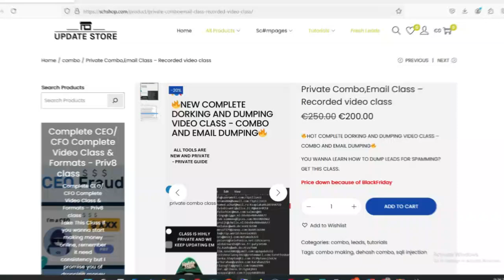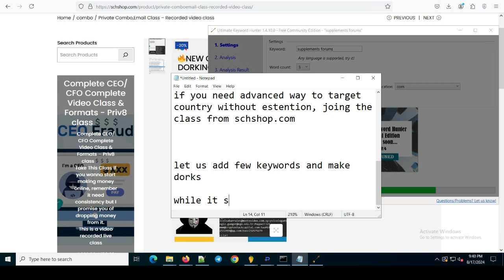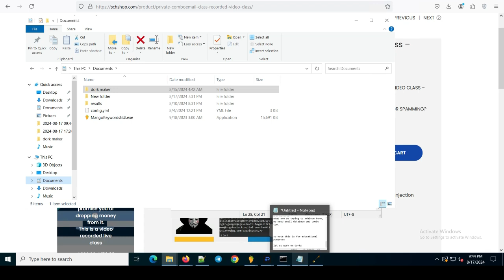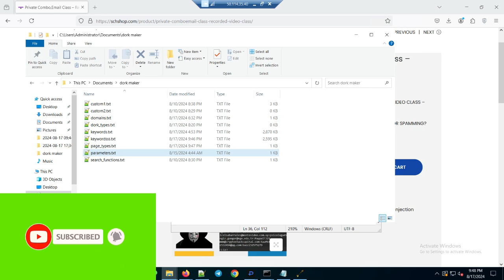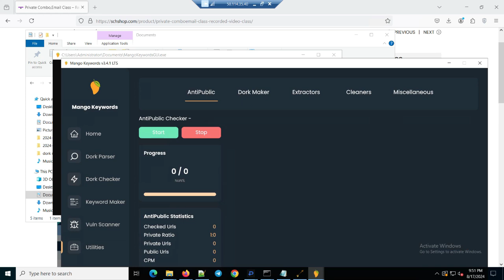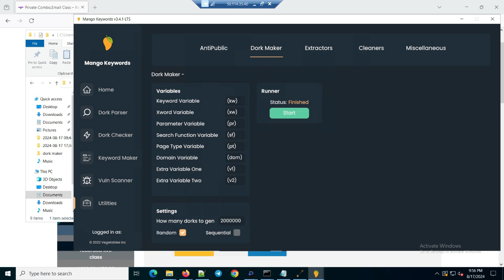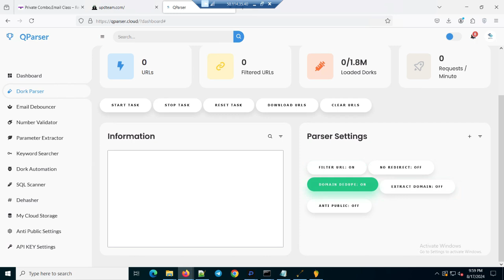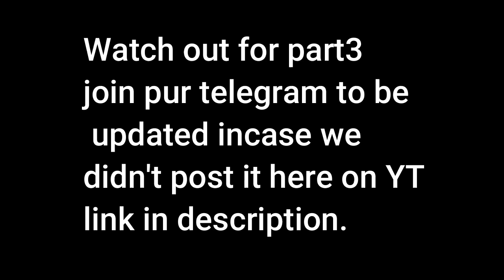How To Make High-Quality Targeted Combos and Email Lists - Private Method 2024 Part2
combolist making - In this video, you will learn the step-by-step process of creating high-quality targeted combos and emails for your marketing campaigns. Discover effective strategies to tailor your messages to specific audiences, increasing engagement and conversion rates. Watch now to elevate your email marketing game and drive results with precision targeting. you will learn how ethical hackers explore combo making for crackers.

All tool are in our Telegram Channel

Learn everything about combolists in this tutorial! From using a combolist generator, combolist maker, to mastering combolist methods like geted C & combolist checker. Discover how to post combolists on Telegram, create yword M comboliet valorant, and work with combolist openbullet. We’ve got tips on email marketing databases and fixing "email already exists" issues. Watch now to master combolists and email databases quickly!

Check the channel for part two/three

00:00:25:09 Introduction and tool guidelines
00:02:57:19 adding extra keywords
00:10:45:07 Dorks Generating part
00:14:54:14 Parsing Dorks

free email list
build an email list for free
how to build a targeted email list
targeted email list
email list from scratch
buy email list
free email list for marketing
email database
build your own email database
email marketing
How to make combolist
combolist
combo list
private combolist
combolist netflix
hq combolist
combolist free
combolist 2024
free combolist
combolist maker
uplay combolist
combolist daily
combolist filter
gaming combolist
combolist checker
combolist fortnite
como pegar combolist
hq combo
free private combolist
how to make hq combolist
how to get best combolist
how to build your email list
email list building strategies
building an email list from scratch
how to email marketing
emails from linkedin
scrape emails from linkedin
extract emails from linkedin
build email list for free
build email list fast
linkedin scraper
linkedin email scraper
email extrator
linkedin email extractor
email marketing
targeted email list
email list
free email list
buy email list
how to collect emails for email marketing
lead generation
how to scrape emails
how to collect emails for free
email list
milly rock on any block
hq combos
hq dorks
keyword method